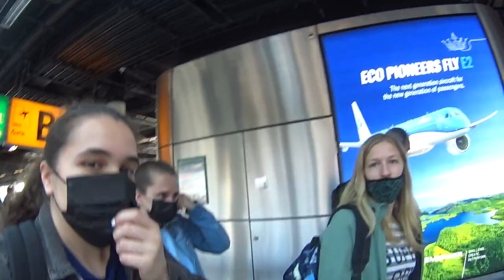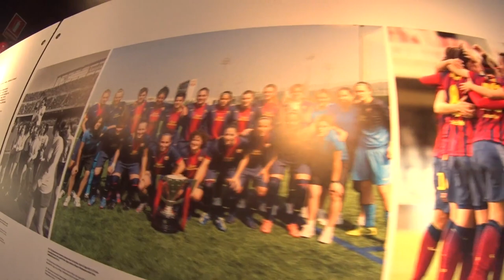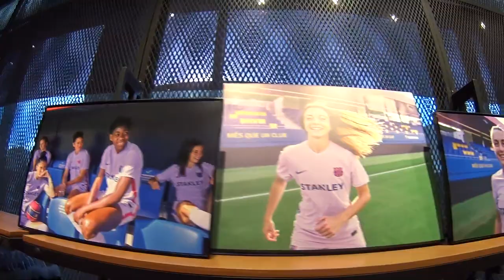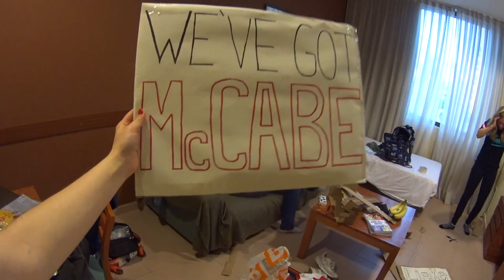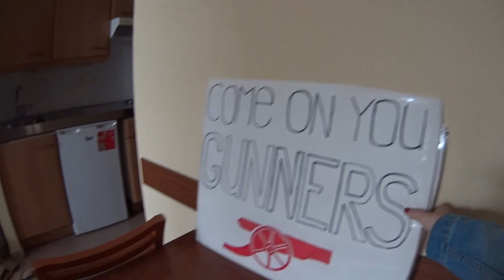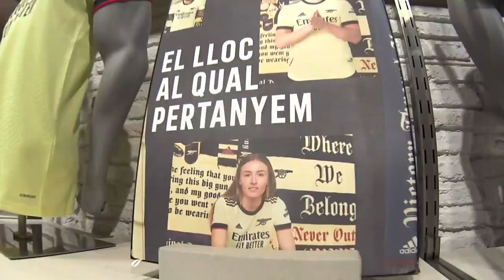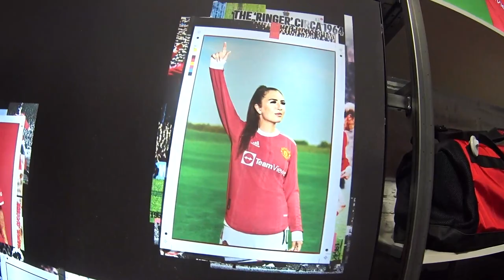Speaking DUTCH with LOTTE and sightseeing in BARCELONA || AllAboutArsenal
(With English subtitles) We flew to Barcelona to support Arsenal in their UWCL game against the reigning champions! Together with a friend of us, Nikki, we visited Camp Nou. We then watched Arsenal and FC Barcelona fighting in their game and we met some players of both teams! Watch us talking to Caitlin Foord, Lieke Martens, Anna Patten, Ingrid Engen and Lotte Wubben-Moy. We finished our trip with a speedy sightseeing trip through downtown Barcelona!

(If you're Dutch check out our All About Arsenal podcast on Spotify!)

Follow us on:
SPOTIFY - All About Arsenal Podcast